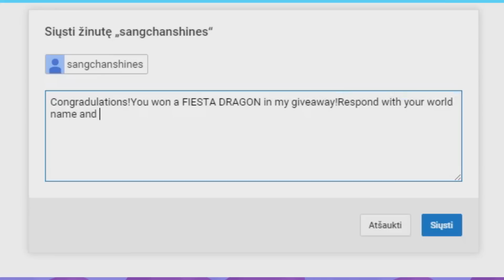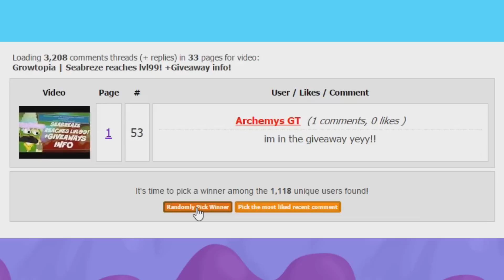Growtopia | 31,000 Subsrcibers celebration!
►My world:v0ren

►Song:Lensko - Let's Go!